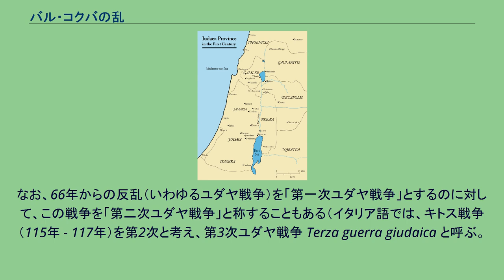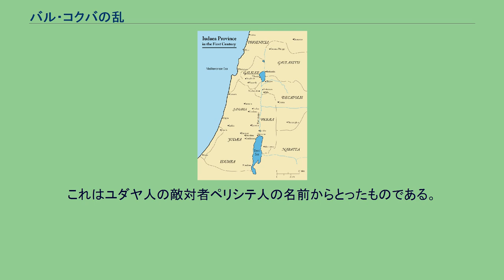バル・コクバの乱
古代イスラエル・ユダ
バル・コクバの乱（バル・コクバのらん、ヘブライ語：מרד בר כוכבא）は、2世紀にローマ帝国支配に対して起きたユダヤ属州での反乱であり、ユダヤ人側の指導者の名からこのように呼ばれる。
なお、66年からの反乱（いわゆるユダヤ戦争）を「第一次ユダヤ戦争」とするのに対して、この戦争を「第二次ユダヤ戦争」と称することもある（イタリア語では、キトス戦争 （115年 - 117年）を第2次と考え、第3次ユダヤ戦争 Terza guerra giudaica と呼ぶ。
第一次ユダヤ戦争の後もユダヤ人たちの反ローマ感情と独立願望は高まっていた。
115年から117年にかけて皇帝トラヤヌス率いるローマ軍がパルティア戦争で東に動いた隙をついて、ユダヤ本国だけでなく、キレナイカ・エジプト・キプロス・メソポタミアなどのディアスポラのユダヤ人たちも、東地中海各地で同時多発蜂起を起こしている（キトス戦争 ）。
こういったユダヤ人の鬱憤が指導者を得ることで爆発したのがバル・コクバの乱であった。
その頃、シメオン・バル・コクバという男が自分こそはユダヤ民族を救う救世主（メシア）であると言い始めた。
これに対して当時のユダヤ教の精神的指導者ラビ・アキバ・ベン・ヨセフが支持を表明したことから人々の期待が一気に高まる。
当時のユダヤ教思想の中に救世主待望論が持たれ続けていたのである。
その救世主は政治的な指導者であり、人々を異民族の支配から解放してくれる人物であると人々は疑わなかった、と言われる（福音書には、イエス・キリストに政治的な指導者であることを求める人々に対し、それをたとえ話の形で否定するイエスの姿が描かれている）。
シメオン・バル・コクバは「星の子」（シメオン・バル・コクバ）というメシア称号を自称するようになる。
きっかけは130年のハドリアヌス帝の巡幸であった。
彼は精力的に帝国領内を巡ったが、70年のエルサレム攻囲戦でローマ軍に破壊されたまま荒れ果てていたエルサレムにも足を伸ばした。
彼はユダヤ人たちに同情し、エルサレムの再建・修復を約束した。
しかし、自分たちの聖地エルサレムが「アエリア・カピトリナ」という名前に変えられること、およびその計画にエルサレム神殿跡地にユピテル神殿を立てることも含まれていることが判明するとユダヤ人の怒りが爆発した。
また、モーセ以来、神との契約のしるしであった割礼を時代遅れの野蛮行為として禁止しようとしたことなどもユダヤ人には耐えられないことであった。
ラビ・アキバの尽力によって最高法院も反乱の実行を計画。
第一次ユダヤ戦争の問題点を徹底的に研究した上で、バル・コクバをリーダーとして対ローマ反乱に踏み切った。
当初、この反乱計画はスムーズに進行し、各地でローマ軍の守備隊を打ち破り、ユダヤの支配権を取り戻すことに成功した。
2年半にわたって、バル・コクバは政治的指導者の座に収まり、ラビ・アキバが宗教的指導者となるユダヤ的支配構造が確立された。
彼らは「イスラエルの復興」を宣言し、コインを鋳造し、神殿の再建を計画した。
しかし、不意打ちを食らったローマ軍も決して事態を静観していなかった。
ハドリアヌス帝はブリタンニアから勇将ユリウス・セウェルスを召喚し、ドナウ川流域に駐留していた軍団を与えてユダヤへと出動させていた。
ユダヤ人は意気盛んで戦闘は困難であったが、ローマ軍団は着々とユダヤ各地を再征服していき、ついに135年にエルサレムを陥落させることに成功した。
バル・コクバは戦死し、ラビ・アキバは首謀者として捕らえられ処刑された。
多数のユダヤ人の死と完全に廃墟となったエルサレム、荒れ果てたユダヤ全土を残して反乱は終結した。
ハドリアヌス帝はユダヤの不安定要因はユダヤ教とその文化にあると考え、その根絶を図った。
ユダヤ暦の廃止が命じられ、ユダヤ教指導者たちは殺害された。
律法の書物は神殿の丘に廃棄され、埋められた。
さらにエルサレムの名称を廃して「アエリア・カピトリナ」とし、ユダヤ人の立ち入りを禁じた。
紀元4世紀になって初めてユダヤ人は、決められた日のみに神殿跡の礎石（いわゆる嘆きの壁）の前に立つことを許された。
ハドリアヌス帝は徹底的にユダヤ的なものの根絶を目指し、属州ユダヤの名を廃して、属州「シリア・パレスティナ」とした。
これはユダヤ人の敵対者ペリシテ人の名前からとったものである。
現代まで続くパレスティナの名前はここに由来している。